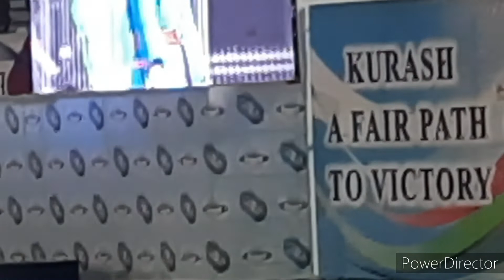КУРАШ.15 АТ ТЕРМИЗИЙ ХАЛКОРО КУРАШ ТУРНИРИ .10.04 .2021. 1ЧИ КИСМ